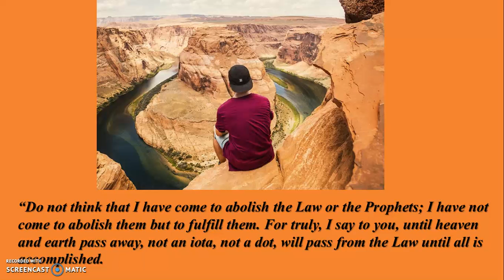The Reason Your Bible Study Sucks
The problem with your Bible study is that your are studying the Bible and not God.